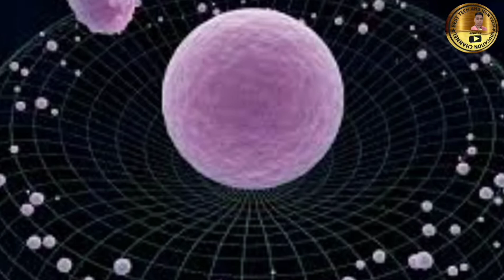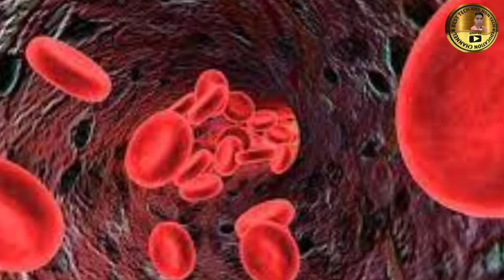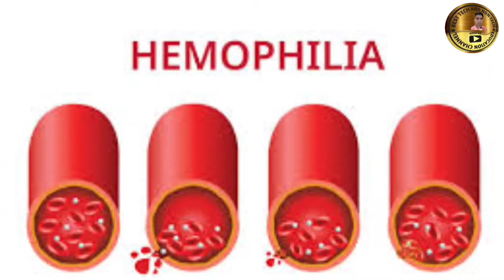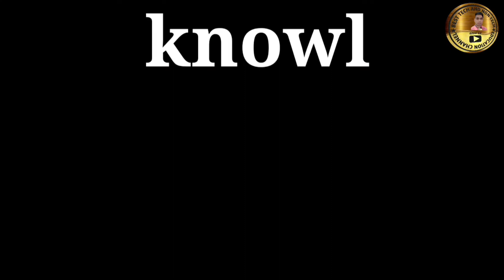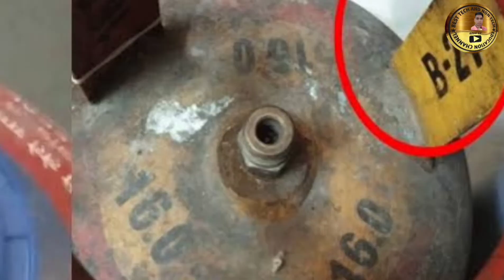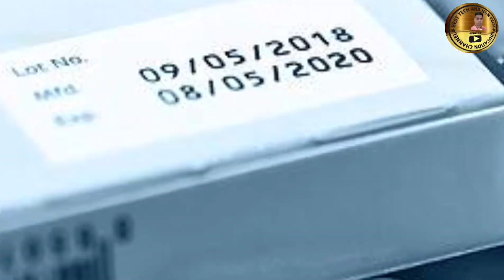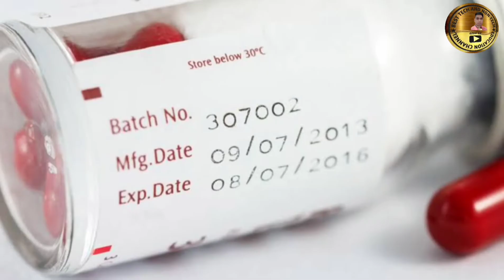चमगादड़ उल्टा लटक कर क्यों सोती? जाने ऐसे ही 10 रोचक जानकारी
चमगादड़ उल्टा लटक कर क्यों सोती है?
लंबे समय तक उल्टा लटक कर सोने पर भी चमगादड़ की मृत्यु क्यों नहीं होती?
इंसान लंबे समय तक उल्टा लटक कर क्यों नहीं रह उल्टा लटकने पर इंसानों की मृत्यु क्यों हो जाती?
मकड़िया अपना झाल कैसे बनाती है?
एक्सपायरी डेट वाली दवाओं को क्यों नहीं खाना चाहिए?
सिलेंडर के सिरे पर स्थित तीन पत्तियों में एक कोड लिखा रहता है आखिर इस कोड का क्या अर्थ है?
तिलचट्टे का सिर काट देने के बाद भी वह 8 से 9 दिनों तक कैसे जिंदा रह सकता है?